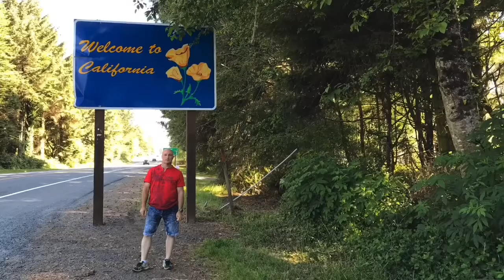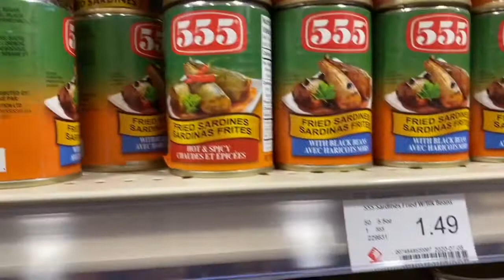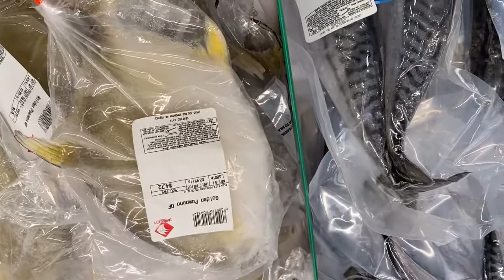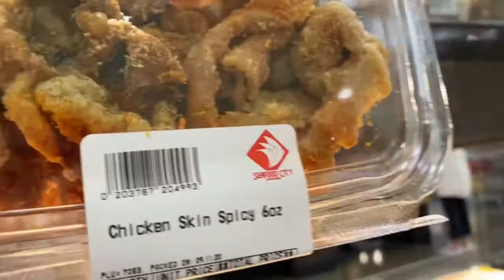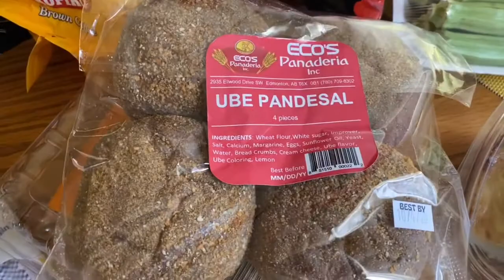Filipino food Groceries haul at Seafood city Edmonton Canada